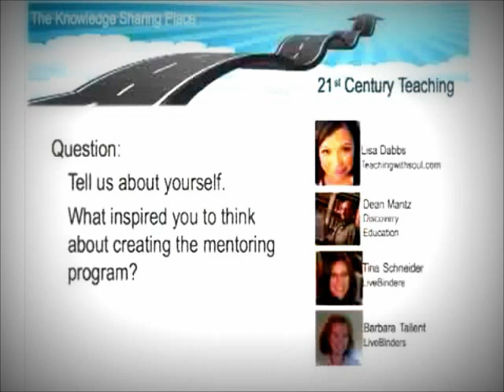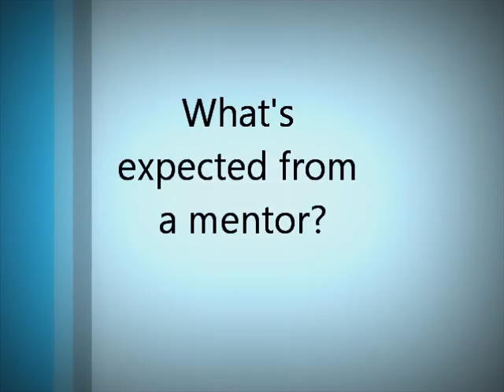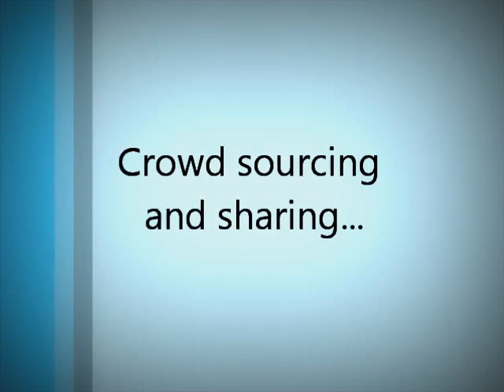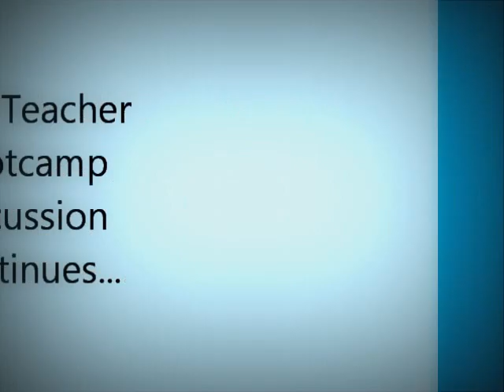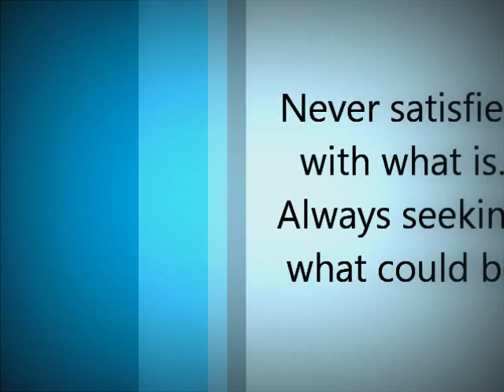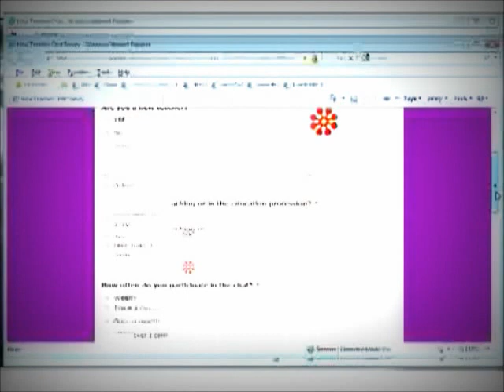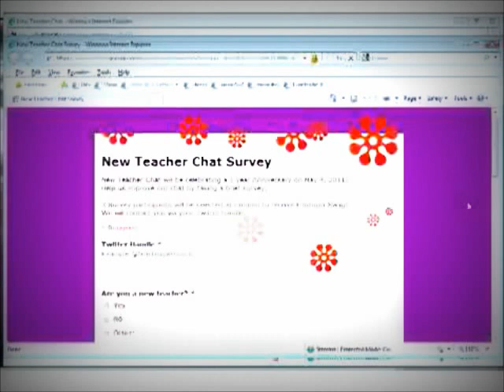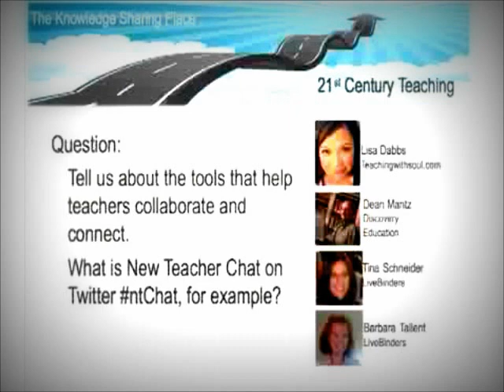Lisa Dabbs and The Knowledge Sharing Place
This is a re-edited webinar (done by Lisa)  of a session with Lisa Dabbs from Teachingwithsoul.com.

The topic: Teacher Mentoring program on the EduPLN and the 1 year anniversary of New Teacher chat on Twitter.

Thank you to my friends at LiveBinders!